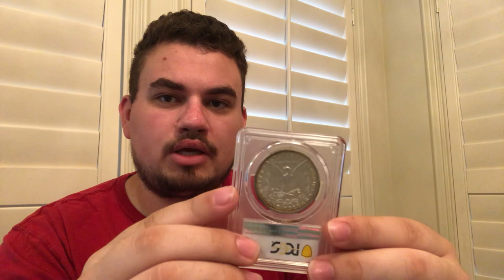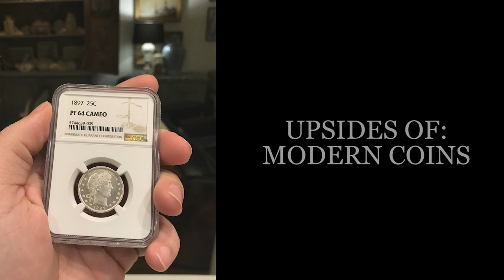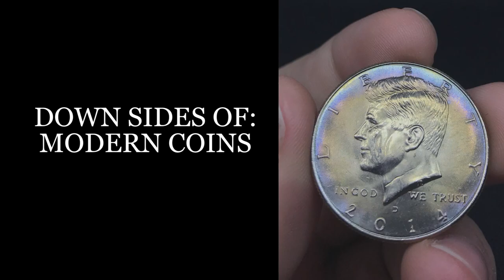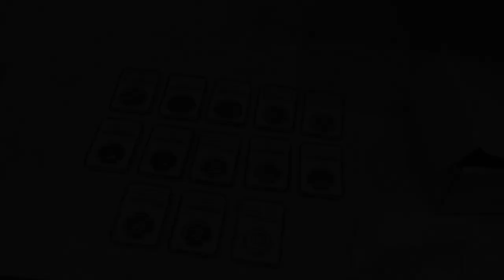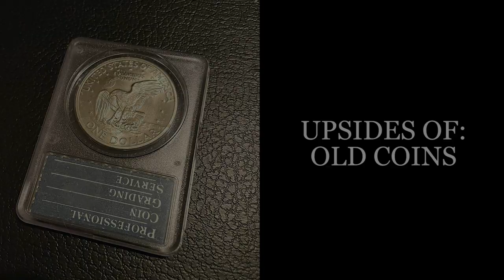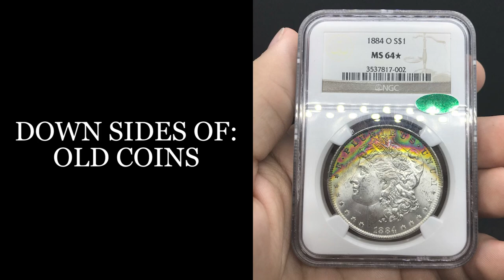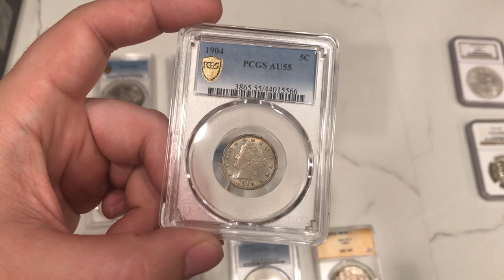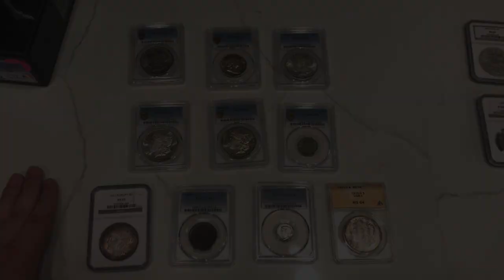Should You Collect MODERN or OLD United States Coins? (Benefits and Downsides of BOTH)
In this episode, we talk about the benefits and downsides of collecting/coin dealing old or modern United States coins. As a collector or dealer, you have to choose what to spend your money on for inventory or for a keep sake for the next generation. Everyone has different collecting interests and objectives which makes this hobby so special.

Platforms!
(IG): @AcoushaCollectibles
(FB): Drew Haddock